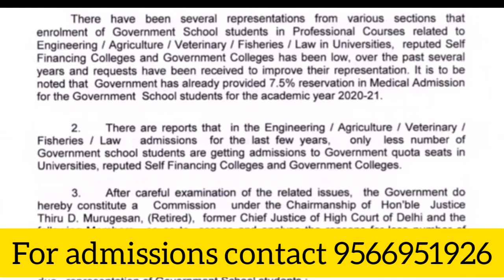7.5 % Reservation for Paramedical & BNYS courses ??!!